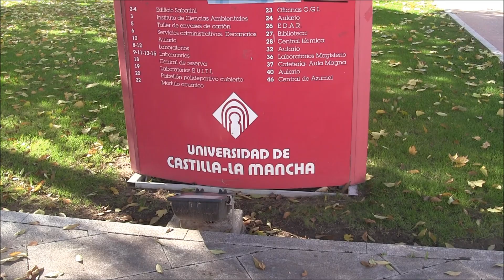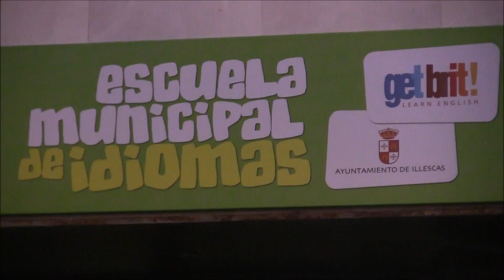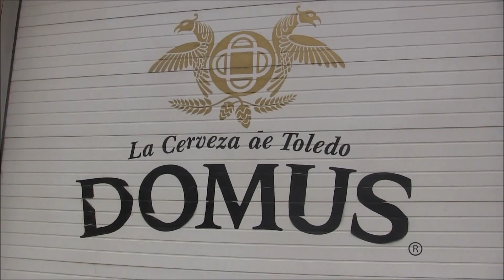PRACTICAS Y TRABAJANDO FUTURVALIA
Video de agradecimiento a empresas e instituciones colaboradoras a cargo de los jóvenes que se encuentran trabajando o haciendo prácticas a través de Futurvalía.